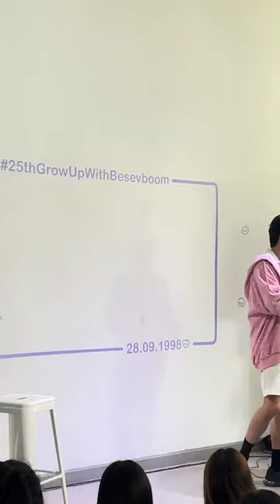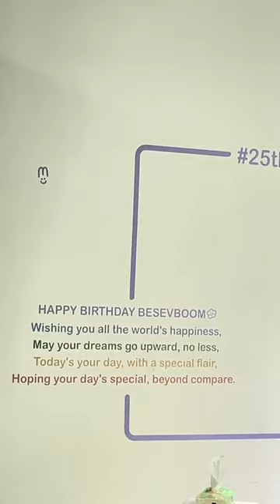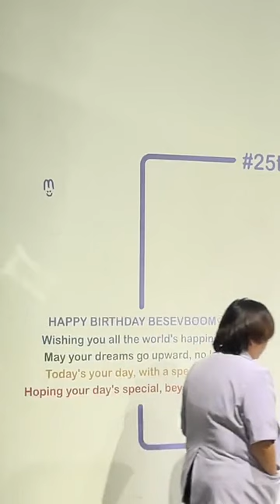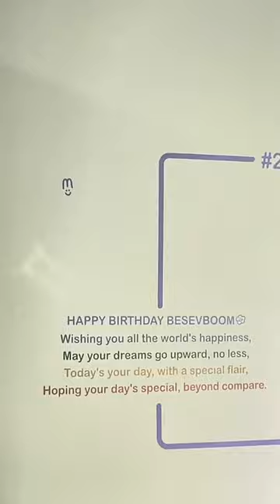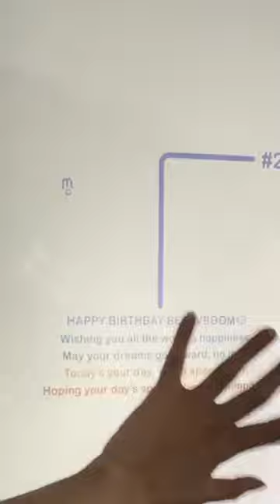2023-10-01 AouBoom(อู๋บูม)-Boom is With Aou On His Birthday 25thGrowUpWithBesevboom IG Live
cr: besevboom_family